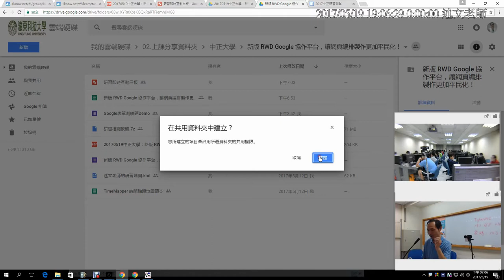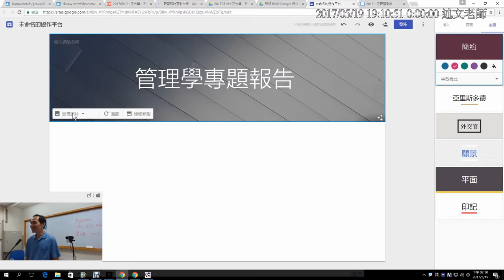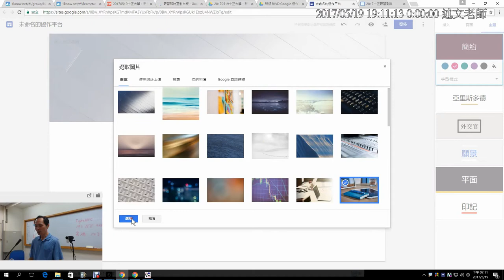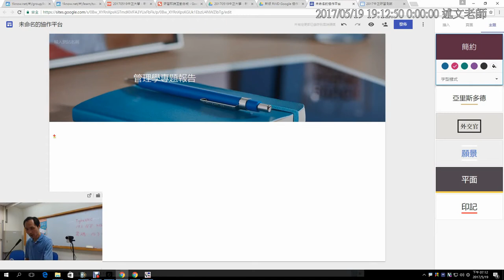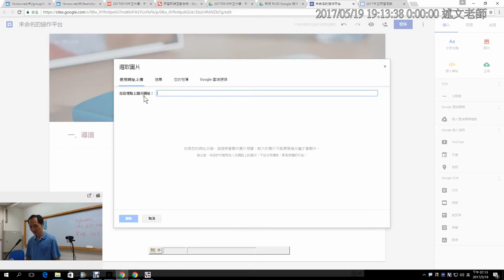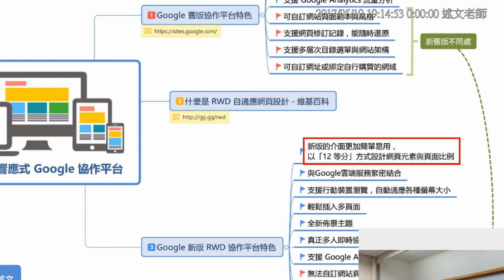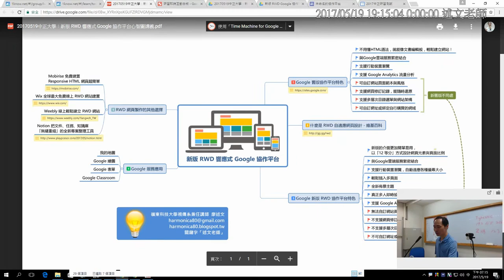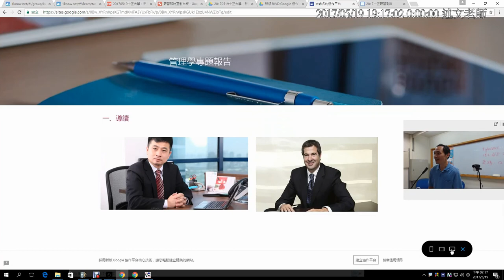07：如何新增新版本的Google協作平台